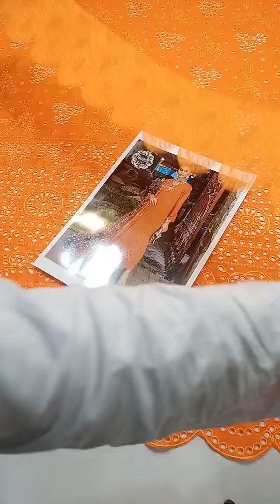202102-Nureh Embroidered Luxury Chikankari Lawn Collection- Orange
Fabric Details:

•Shirt: Lawn
•Dupatta: Cotton Net
•Trouser: Cotton Cambric

 Details
•Embroidered Chikankari Front
•Embroidered Chikankari Daman Border
•Embroidered Chikankari Sleeves (Without Any Joint Sleeves Can Be Made)
•Embroidered Sleeves Border 1 yard
•Back
•Trouser Border 1 yard
• Digital Printed Cotton Net Dupatta

Unstitched: Yes